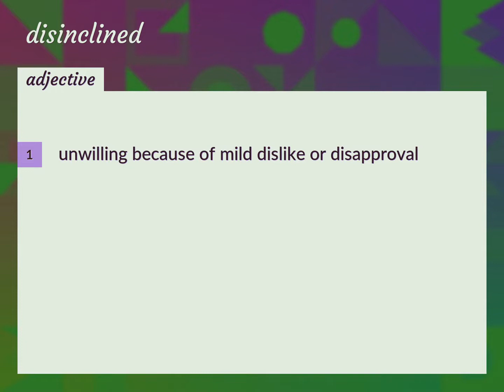Disinclined | meaning of Disinclined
What is DISINCLINED meaning?